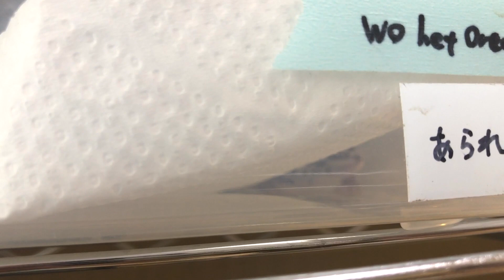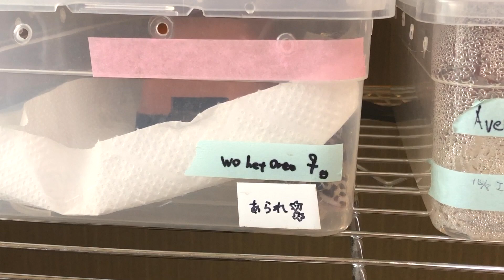可愛いニシアフなら下から見ても、どこから見ても可愛い説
ニシアフリカトカゲモドキを下から見てみた行き過ぎた親バカ動画です。
ニシアフ好きに、伝わってほしい。
たまらんのだよ…

夫婦で動画をアップしていますが、動画の更新頻度がやる気によってかなり変わります。

ニシアフリカトカゲモドキのモルフ紹介！アルビノとキャラメルアルビノの違いについて

【初心者向け】ニシアフリカトカゲモドキの飼育方法・飼い方！ゲージサイズ、床材、温度・湿度と餌について